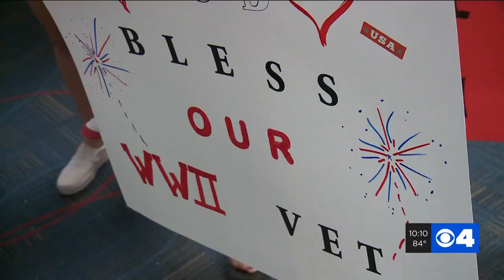A hero's welcome: WWII vet surprised upon return from trip to see where he fought in Battle of the